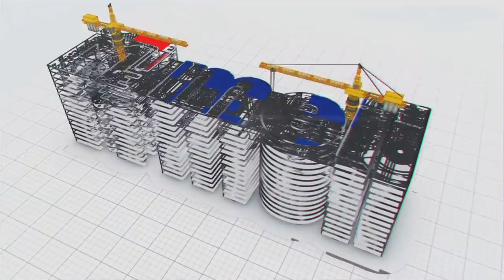వాయువేగంతో పోలవరం పనులు | Megha Engineering and Infrastructures Ltd (MEIL)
The Story Of Polavaram Project |  Megha Engineering and Infrastructures Ltd (MEIL)

The main aim of the Polavaram project is to stop the Godavari flood merging with the sea and make the state prosperous. MEIL bagged the project in reverse tendering process by saving Rs 838.51 crore to the exchequer. MEIL is executing the works as per the engineering manual and according to the plan. The works are going on at a brisk pace according to the action plan. The state government is able to get the long-pending approvals for designs from Central Water Commission (CWC).